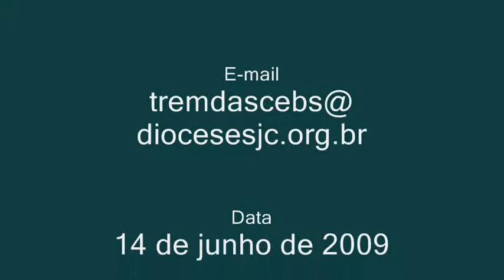Documentos da Igreja ( parte 7)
Epiritualidade das CEBs/ Pe. Jaime C. Patias Formação da Regiões pastorais 1 e 2 no Salão Paulo VI em Santana Diocese de São José dos Campos - SP (parte 7)